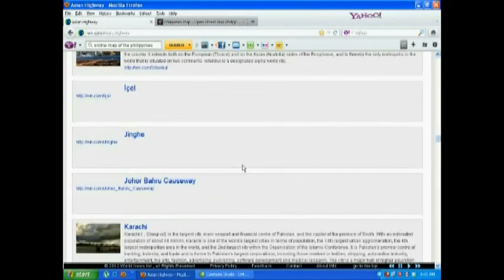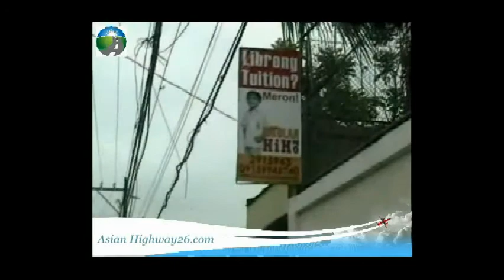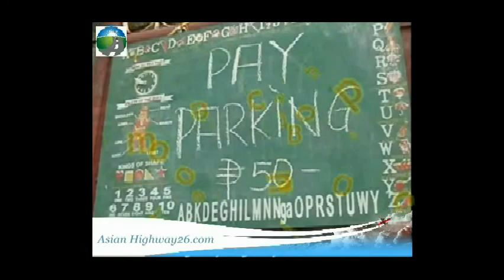Obando Festival @ Bulacan -1